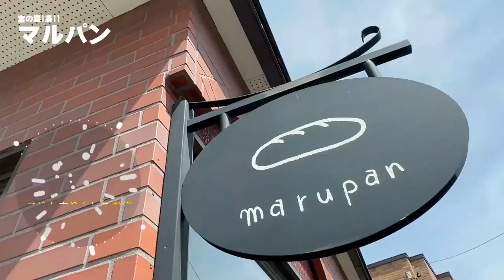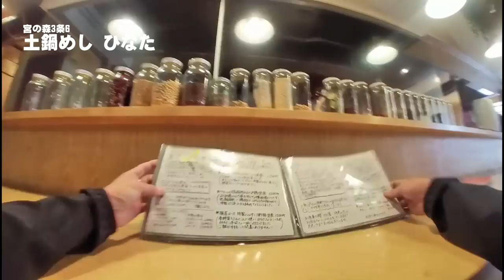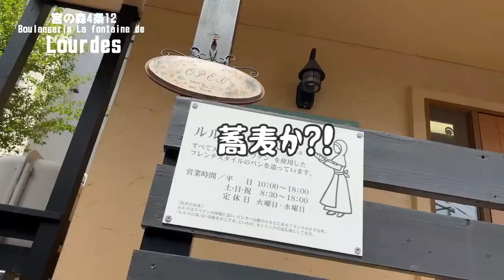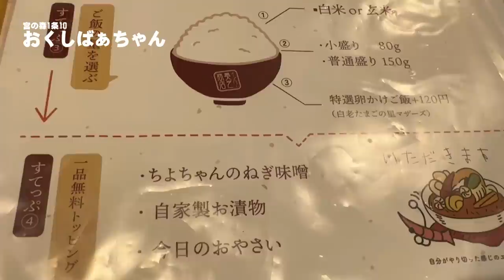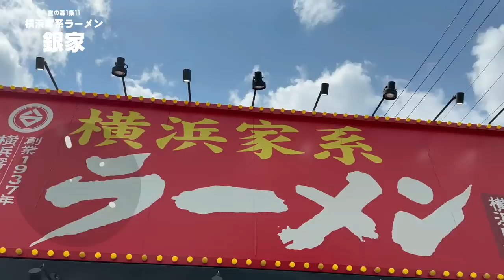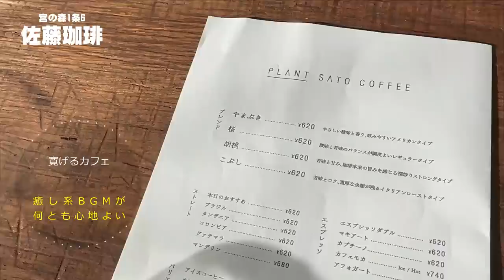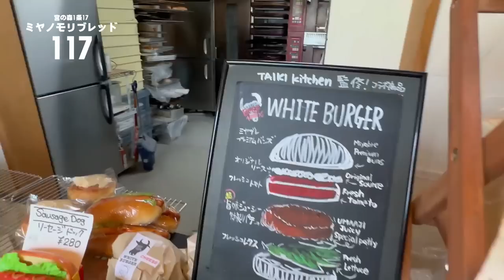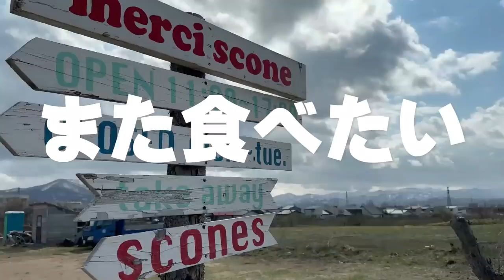ガチまた食べたい★札幌宮の森界隈※073 food＆restaurants 美食餐厅（Subtitles：English,Thai,Korean,Chinese）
私たちが今までに実際に食べて「また食べたい！」と思ったお店だけをダイジェストで紹介しています。新しい店や流行をお知らせする内容ではありません、あくまでも私たちの主観で作っている動画ですのでご理解ください。どんなに有名店でも食べて納得のいかなかったお店は紹介していません。
食癖、性癖はひとそれぞれ…
味覚嗜好には差がありますからご意見はあると思いますが観光地でありがちな「長時間並んで食べたけどがっかりした…」という経験を未然に防ぐ情報源として、知らない街を訪れるときの「道しるべ」「食べしるべ」として参考にしていただけたら幸いです。

◆今回の内容
①  マルパン
③  ブランジェリー ラ・フォンティヌ・ドゥ・ルルド
④  スープカレー奥芝商店 おくしばぁちゃん